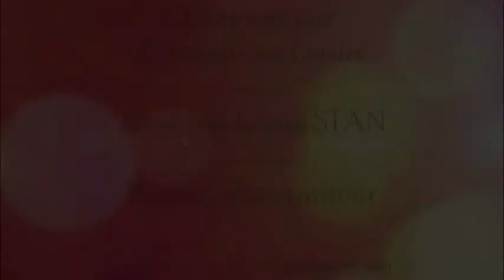Fête des mamies 2023 à Stenay (55700)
Fête des mamies 2023 à Stenay (55700) organisée par le club "Générations Loisirs" avec l'orchestre STAN.